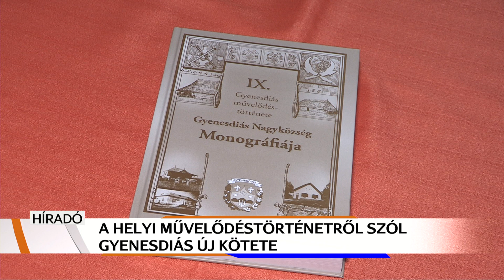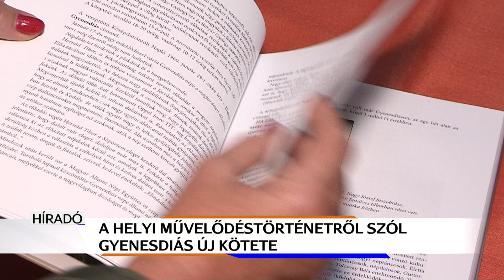Gyenesdiás művelődéstörténete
Gyenesdiás művelődéstörténetéről szól a település monográfia sorozatának kilencedik része. A Balaton nyugati szélén fekvő üdülő település életében mindig nagy szerepet kapott a kultúra, a helyi művelődési közösségek szerveződése és munkája. Több mint 100 évet ölel fel a kötet. A könyv és a hozzá kapcsolódó kisfilm bemutatójára tegnap került sor Gyenesdiáson.